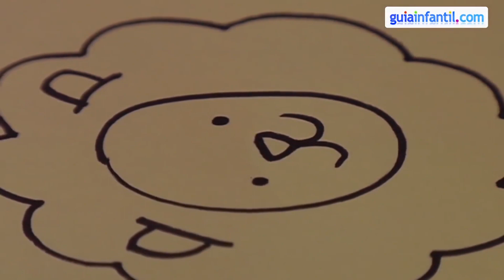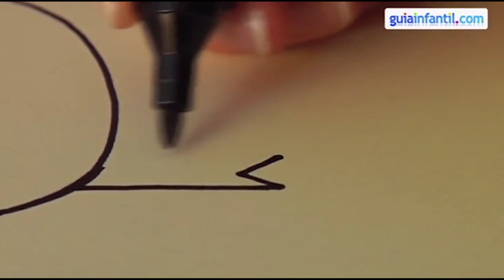Cómo dibujar animales de forma sencilla | 7 dibujos fáciles para niños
En este vídeo encontrarás una recopilación de 7 dibujos de animales muy fáciles y sencillos para poder aprender a dibujarlos. Puedes dibujar un perro, un león, un ratón, un cerdito y hasta una jirafa. Dibujar ya no es difícil con estos trucos divertidos.